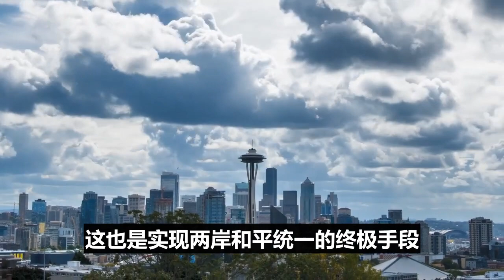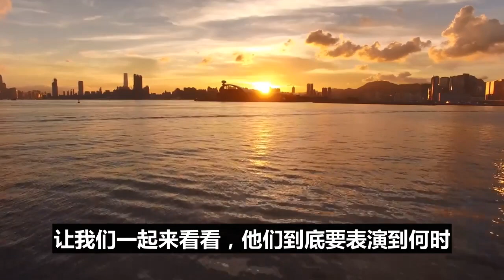我有一种大胆想法！解放军和平登岛！蔡英文绝对拦不住！这才是最高级的收台方式！